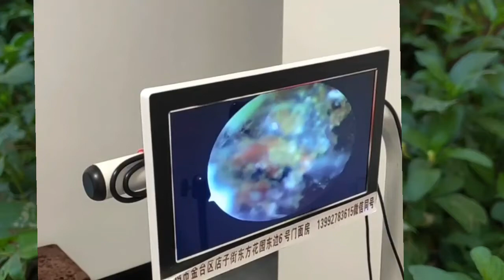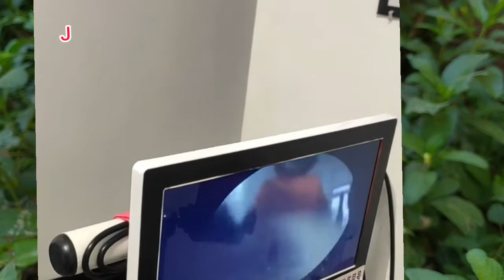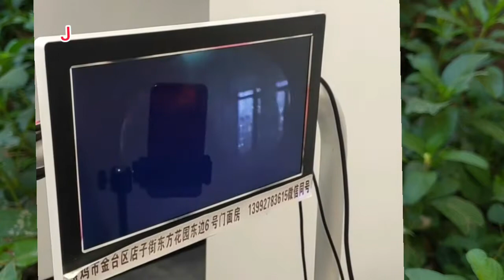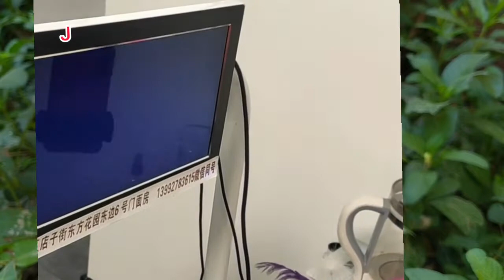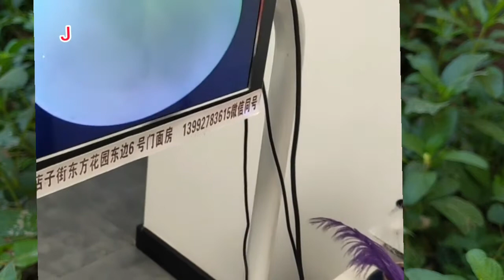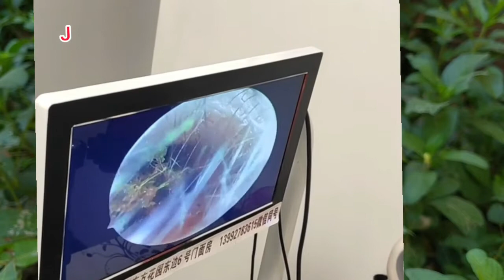耳掃除 | 耳かき | 耳垢 | プロに耳掃除してもらったら、とんでもないモンスターに遭遇しました| 汚さレベル9！？音聞こえない！？閲覧注意。ごっそり取れました。